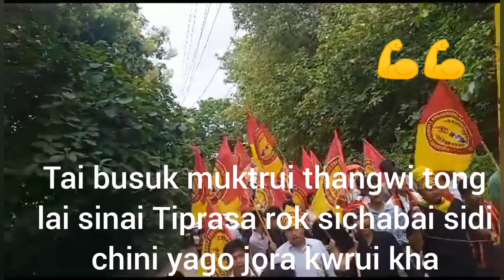YTF ni horjalai Tripura ha o chwngsa nai ||Greater Tipraland ma rinai ||Sumen Tiprasa vlog